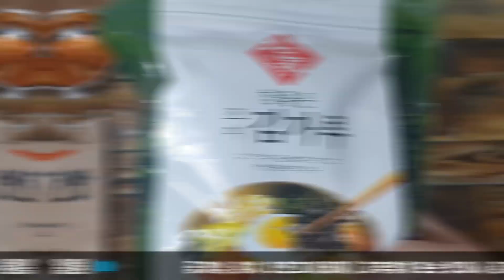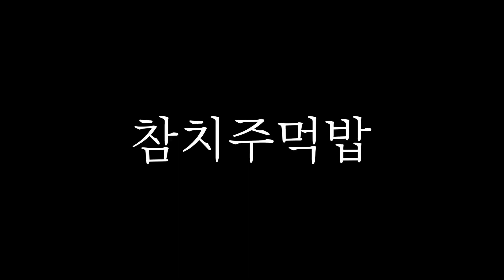군대주먹밥 사나이 라면 아는 남자의 맛!! 초간단요리 군대 주먹밥!! / 요리만찬 [간단요리]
더보기를 누르시면 자세한 조리법을 보실 수 있습니다.

남자라면 한번쯤 먹어봤을 군대식 주먹밥!!!
야외훈련때 필수음식이죠~

[재료]
공기밥, 김치, 다진고기(돼지), 고추참치(맛다시), 김가루
[만드는법]

＊김치주먹밥
1. 신김치를 다져줍니다
2. 팬에 다진고기를 넣어서 볶아줍니다
3. 비닐봉지에 다진고기 밥 김치 김가루를 넣고 손으로 비벼주면 완성

＊참치주먹밥
4. 밥 고추참치 김가루를 넣고 비벼주면 완성~

영상에 궁금한 내용이 있으시면 언제든지 항상 댓글을 달아주세요.
성심 성의 껏 답변 드리겠습니다.